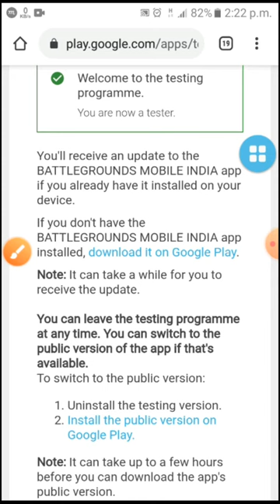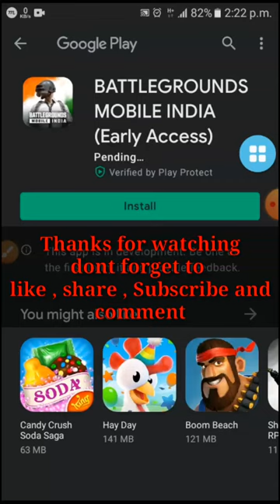ഇനി നിങ്ങൾക്കും battle grounds mobile india കളിക്കാം How to install battle grounds mobile india easy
@jenson pj
നിങ്ങൾക്കും ഇനി Early Access എടുക്കാം How to install battle grounds mobile india error problem solved
How to solve battle grounds mobile india error problem malayalam
bettil ground mobile india
in malayalam
in English
in tamil
in telugu
in Marathi
in every language
in subtitle